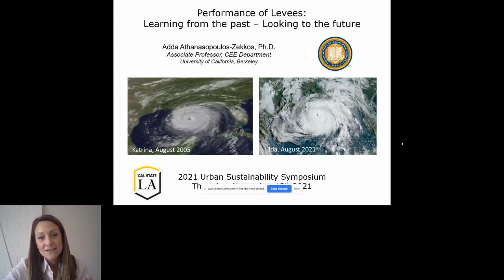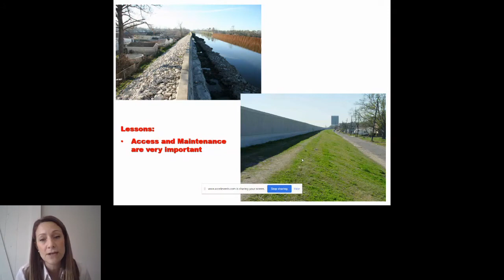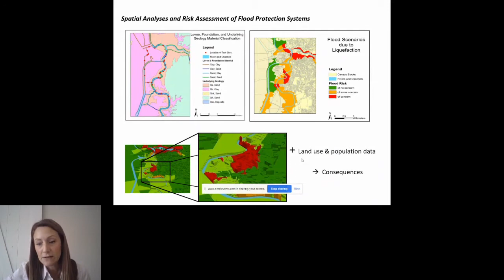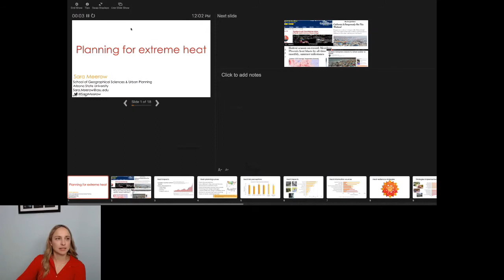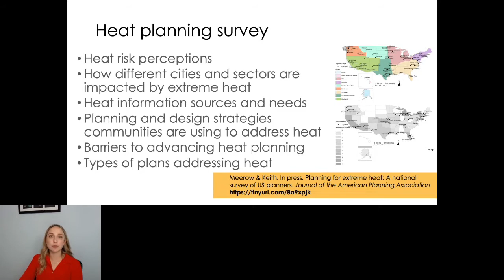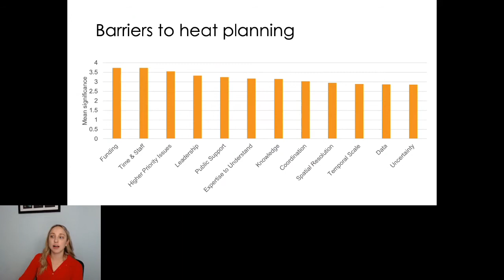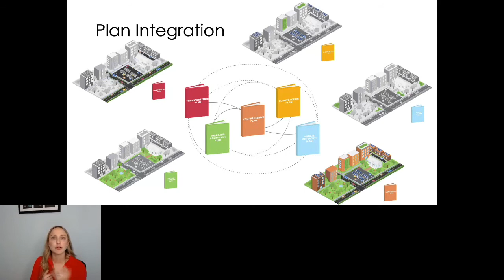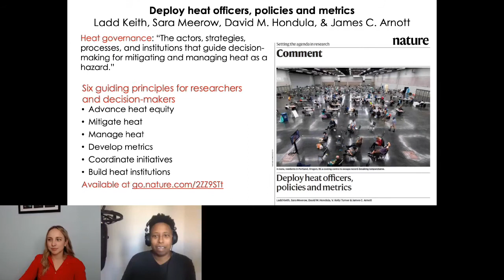Technical Panel Discussion 1 and Keynote Speaker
-Panelist, Peter Lupoff, Net Impact
-Panelist, Adda Athanasopoulos-Zekkos, University of California, Berkeley
-Panelist, Sara Meerow, Arizona State University
-Keynote Speaker, David Peterson, U.S. Department of Energy
-Moderator, Marjorie Alexander, A Sustainable Mind Podcast, Green Building United